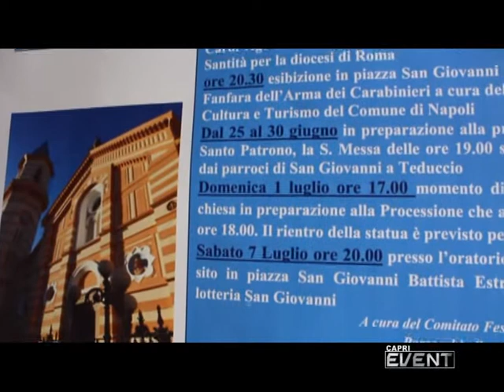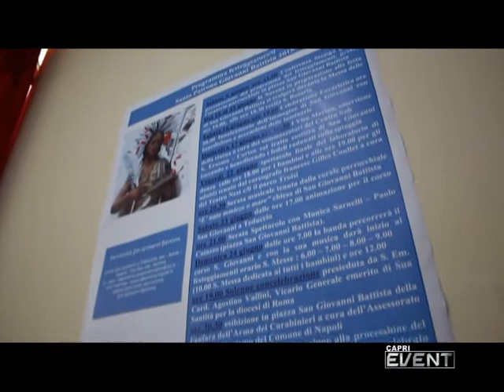PRESENTAZIONE FESTA DI SAN GIOVANNI